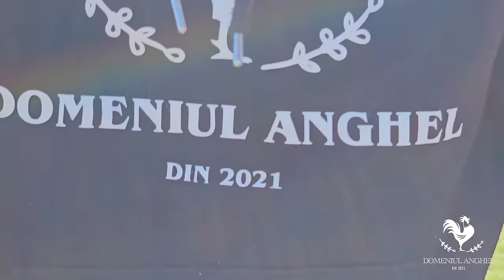In vizita la dl. NICOLAE STANEMIR / Crescător păsări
5 lei reducere (Domeniul Anghel)

5 lei reducere/flacon (cod DOMENIUL ANGHEL)

TRANSPORT GRATUIT! COD: DOMENIUL ANGHEL